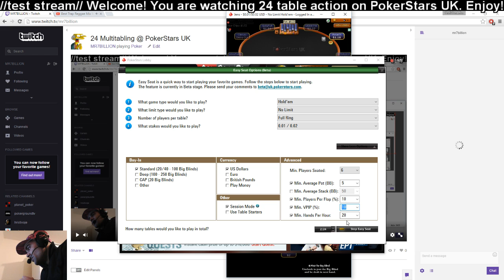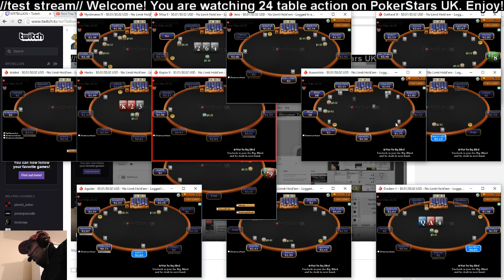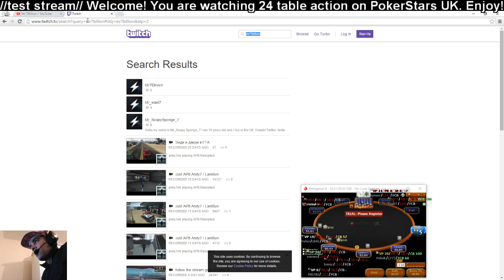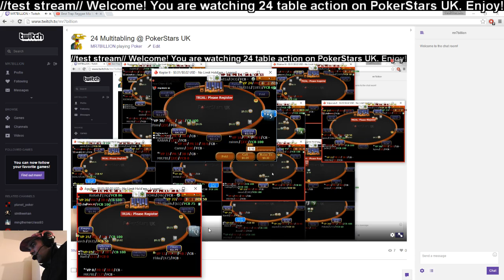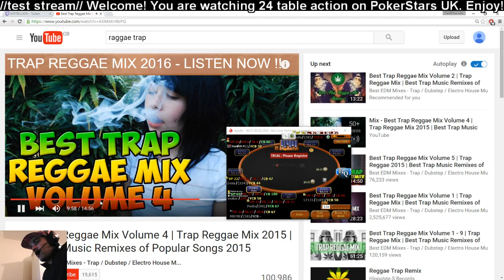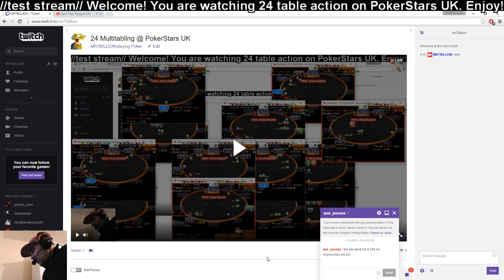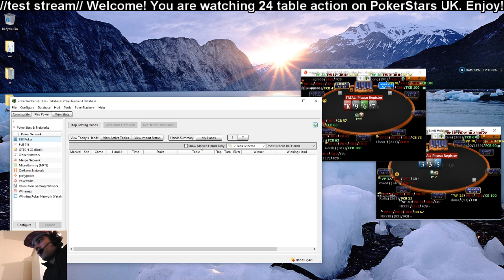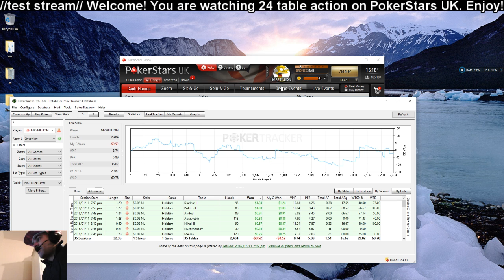24 Multitabling @ PokerStars UK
An hour and half micro stakes session to test a few streaming settings -- Watch live